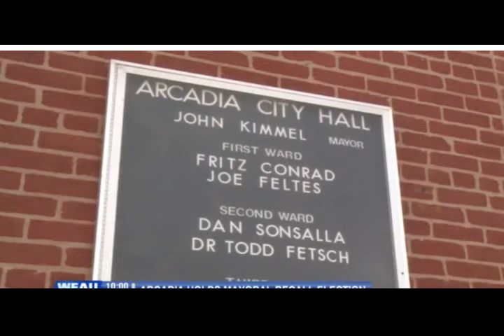Arcadia Mayor Recalled over frac sand mine